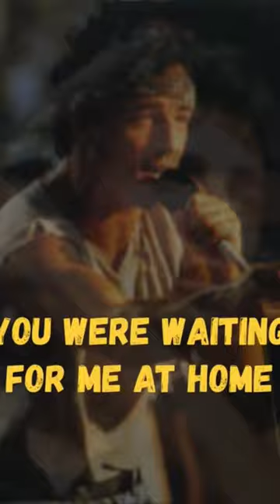Bruce Springsteen - DOWNBOUND TRAIN The BEST part of the BEST version of Bruce`s BEST song!!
DOWNBOUND TRAIN